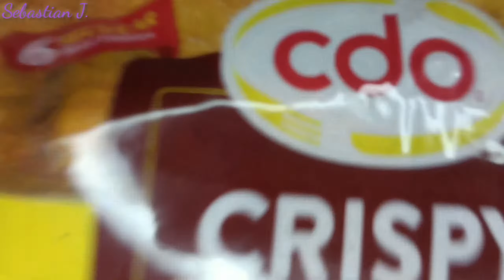SINGLE DAY⭐LETS MAKE a HEALTHY SANDWICH w/ SebastianJ.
hi it's me again SebastianJ.
let's make healthy sandwich with mama